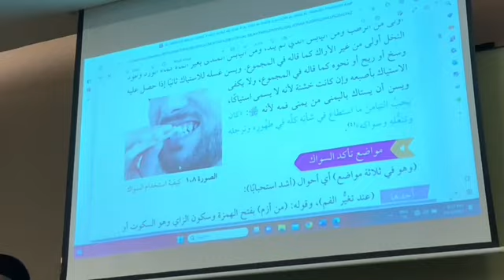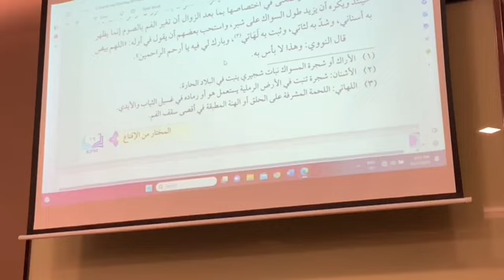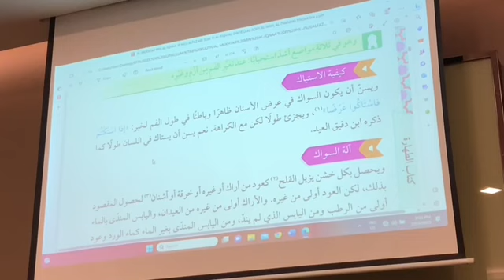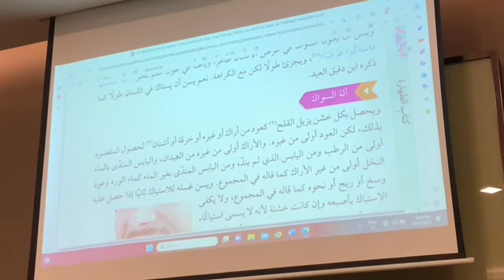الإقناع | كيفية الإستياك